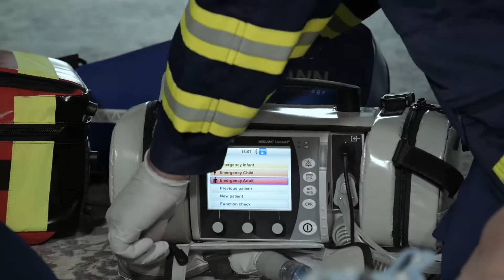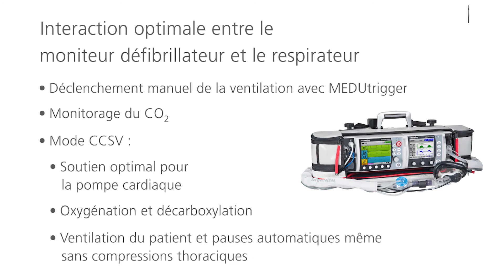RCP Performance optimisée avec MEDUMAT Standard2 | WEINMANN Emergency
En mode RCP, vous pouvez déclencher manuellement les insufflations directement sur le masque de ventilation, par simple pression sur un bouton. Le mécanisme de déclenchement des insufflations, le MEDUtrigger, se trouve directement sur le masque. L’utilisateur peut donc utiliser facilement le MEDUtrigger tout en maintenant le masque des deux mains.